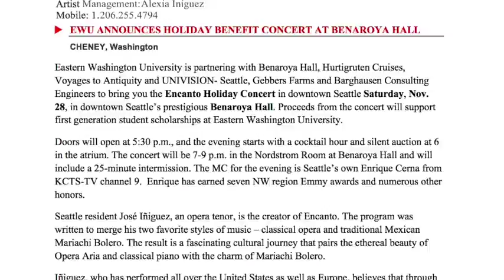Interview with Jose Iniguez on Suzie Harmon KKNW Talk Radio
Thank you KKNW & Susan Harmon.  Great show and content.  See you next year and appreciate the invitation to come back.  Date Nov, 2015